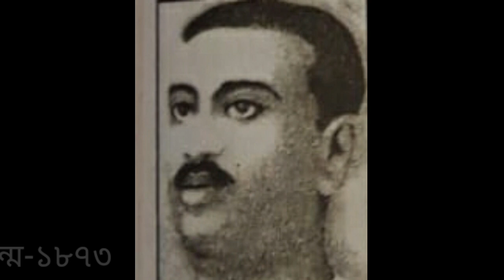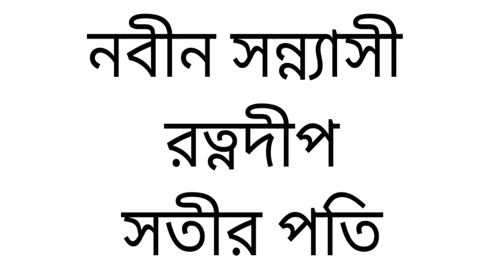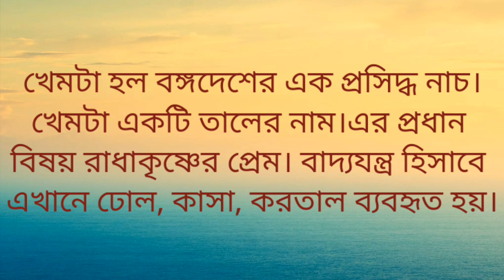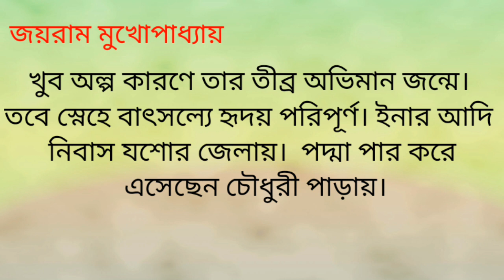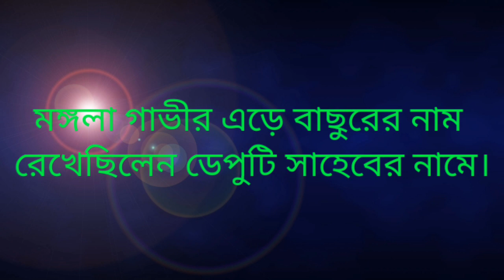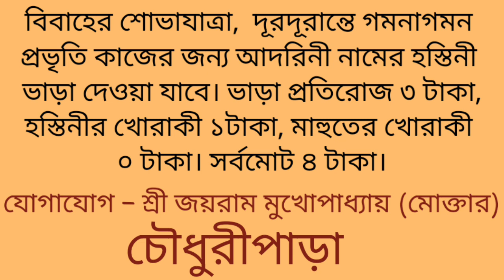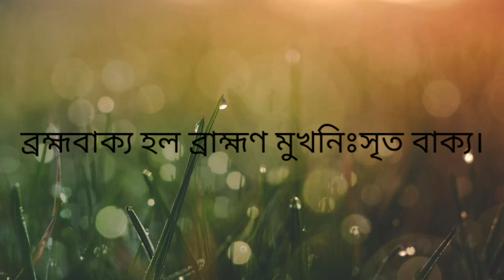আদরিনী, Class X, SEBA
একটি মিষ্টি হাতির গল্প। এসো পড়ি...